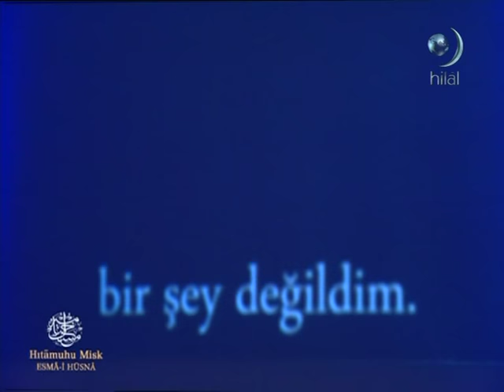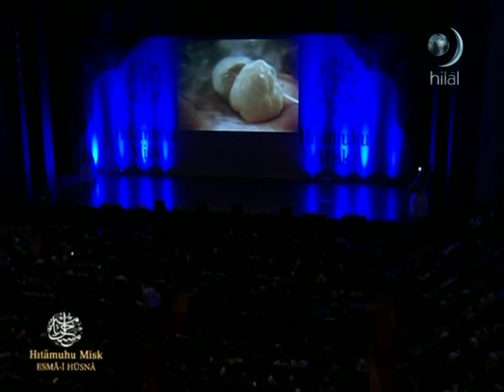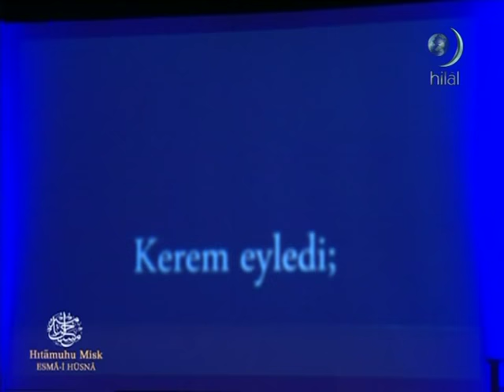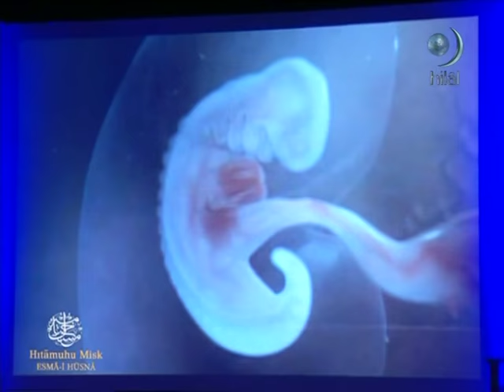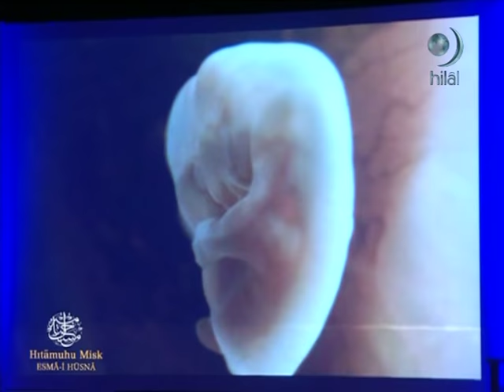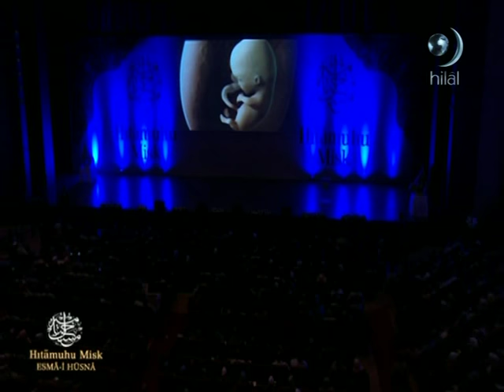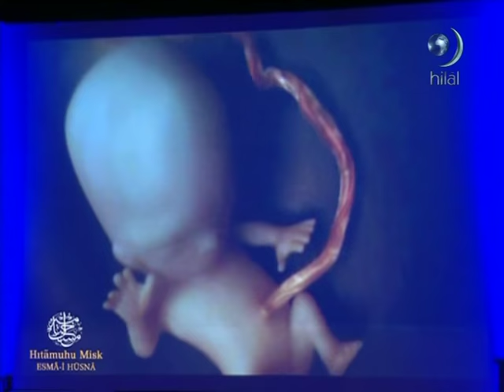HITÂMUHU MİSK-2 ESMÂ-İ HÜSNÂ PROGRAMINDA YAYINLANAN YARATILIŞ SLAYTI